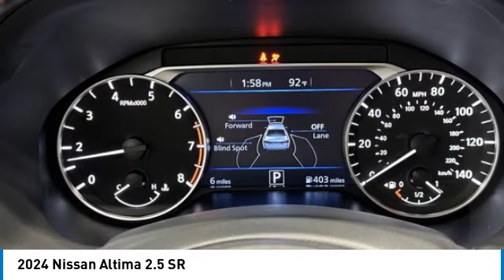2024 Nissan Altima 83647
2024 Nissan Altima 2.5 SR

Pick up this Super Black 2024 Nissan Altima, available today at Zeigler Nissan of Orland Park. This could be the one you've been searching for.